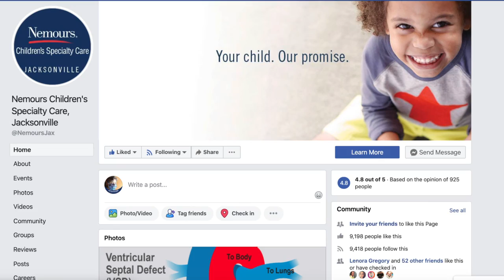How to Social Distance with Your Pet - Nemours ADAPT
The ADAPT program for Animal Assisted Therapy (AAT) at Nemours Children’s Specialty Care in Jacksonville, FL, is a first-of-its kind model to incorporate animals into clinical, therapeutic treatment planning for Nemours patients. Through a partnership with local experts at the University of North Florida Brooks College of Health, Nemours will implement an AAT program to benefit patients and conduct large-scale studies that contribute to research for the benefit of people and animals, everywhere.